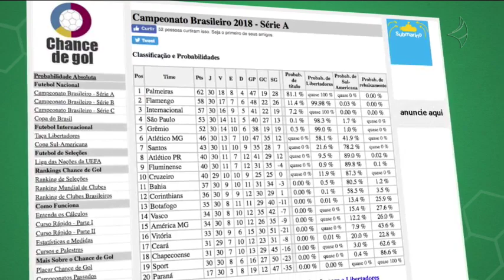Ceará precisa vencer o Cruzeiro para deixar o Z-4